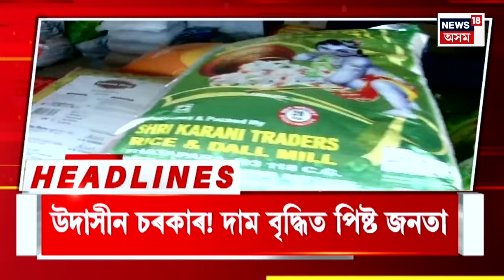Morning Headlines | ঘোষণা কৰা হ’ল অসমৰ ৪ সমষ্টিৰ কংগ্ৰেছৰ প্ৰাৰ্থীৰ নাম | 21.10.2024